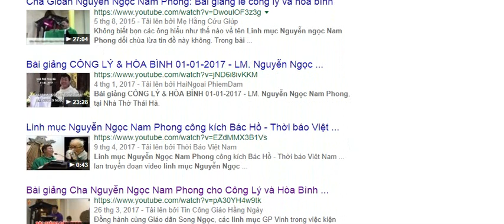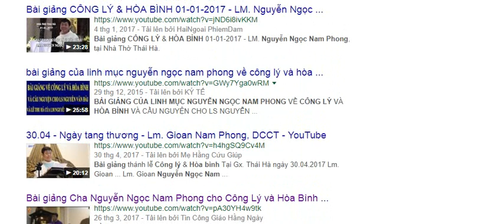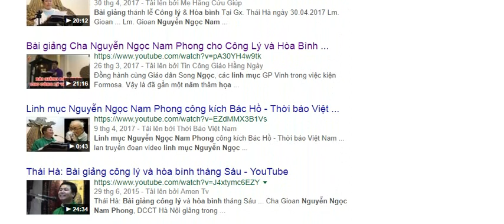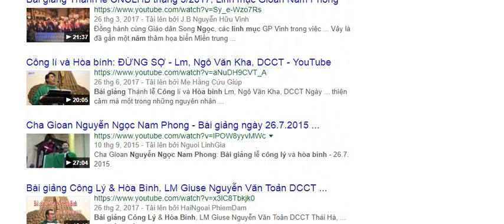Giáo dân Đồng Tháp: Cần phải bắt và xử lý ngay linh mục Nguyễn Ngọc Nam Phong